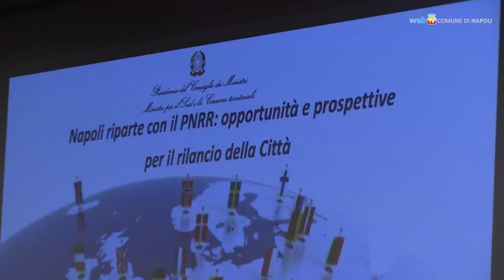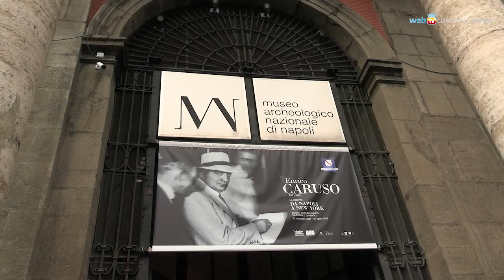Napoli e il Pnrr: Manfredi e Carfagna a confronto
Al Museo Archeologico di Napoli il ministro per il Sud e il sindaco di Napoli discutono su opportunità e prospettive per rilanciare la città di Napoli attraverso le risorse del Pnrr.